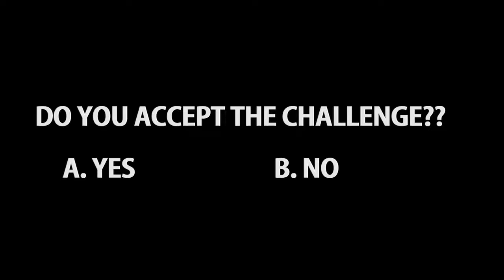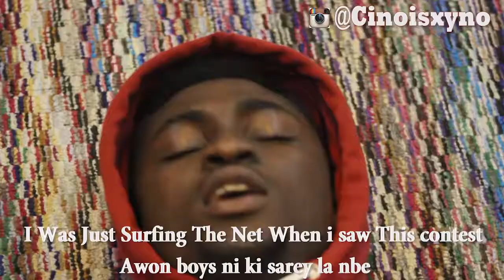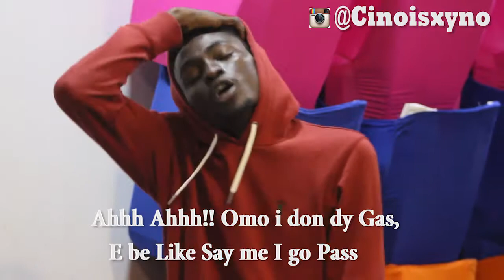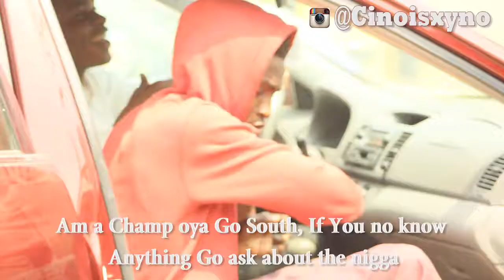Matt Cino X Gbafun (State and Capital)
Matt Cino decided to jump on the TREND On the net State and capital challenge by Gbafun!
And you know what to expect??

He delivered!

kindly Listen, Drop Your comment and also Go support the fam